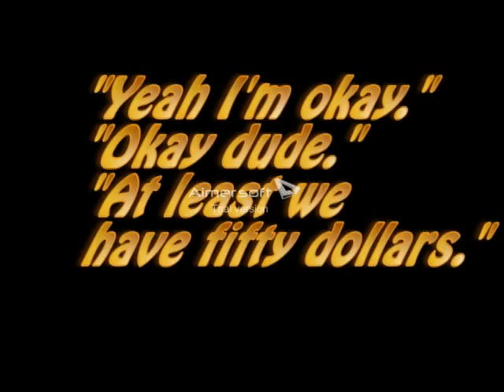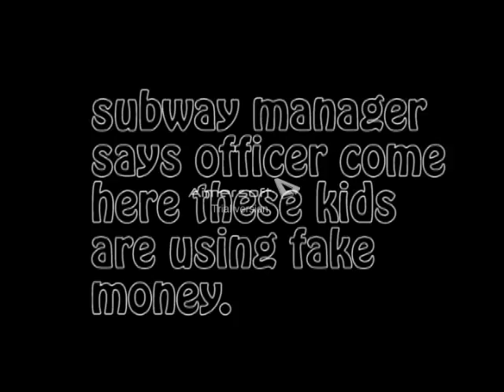THE FAKE DOUGH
Our silent film for Broadcasting 1.